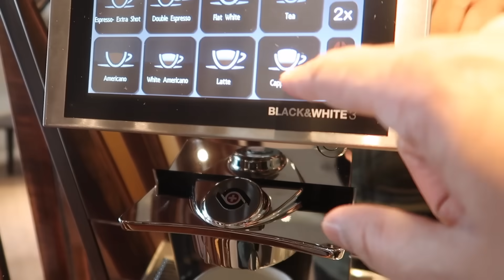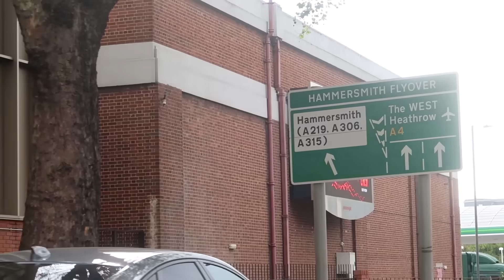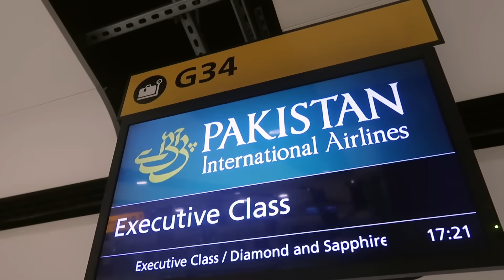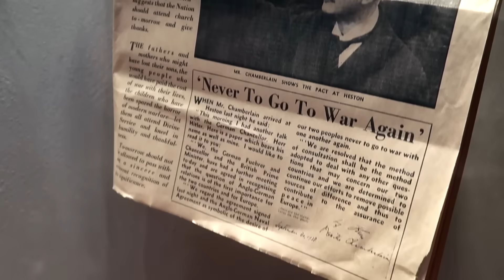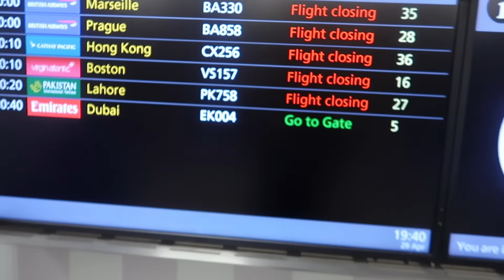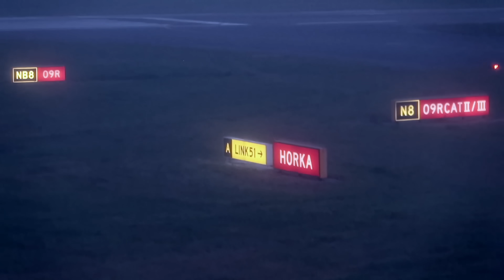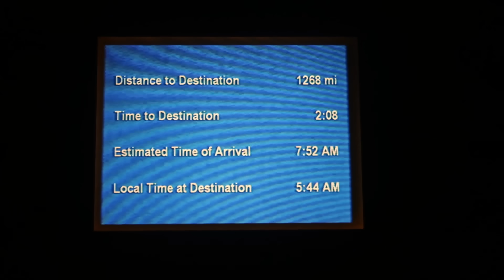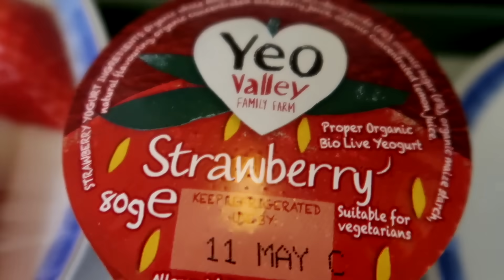Can Pakistan International Airlines Become No.1 Again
Join My Instgram Account : jehanzeb_zia

this was my best experience with Pakistan international airlines after a long time. the food was excellent the catering was excellent the staff was very helpfull and behaviour was very good on my return journey from london heathrow to lahore airport